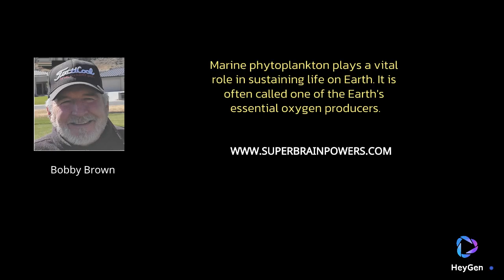The Vital Role Of Marine Phytoplankton Supporting All Life On Earth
I ncluding Gaditana Original Phytoplankton in your daily regimen can bring many health advantages. Those who regularly take this food source tend to experience a boost in energy, sharper mental faculties, and a general sense of well-being. Furthermore, this product's anti-inflammatory properties assist in easing symptoms related to persistent ailments like arthritis, and its abundance of nutrients can contribute to your overall health and vitality.

In a time of imperative environmental consciousness, Gaditana Original Phytoplankton offers a nature-friendly solution for those looking to enhance their well-being naturally. With a harvesting process that minimizes its impact on the ocean's delicate ecosystem, Gaditana Original is a responsible way to tap into the timeless vitality of the sea. As scientific understanding of marine phytoplankton's health benefits continues to advance, Gaditana Original Phytoplankton leads the way in this revolutionary approach to nutrition.

Gaditana Original Phytoplankton has become a popular choice for many people to start their day with a boost of energy and well-being, and you can join their ranks, too